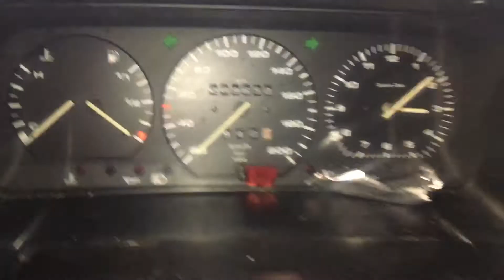Т3582 ДВС (Двигатель) VW T4 2.4d AAB